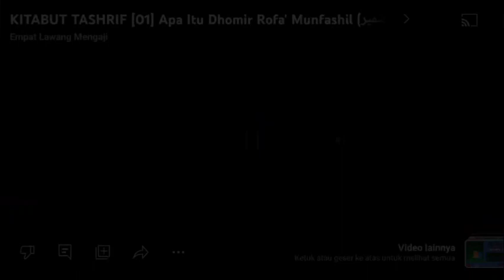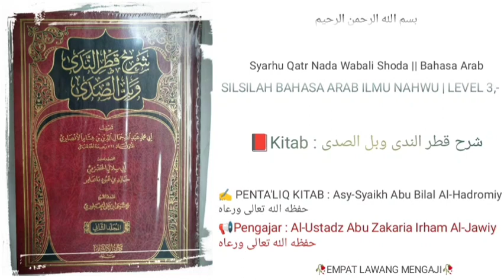Syarh Qatr Nada Wabal Shoda | 90 | Jawazim 11 | Al-Ustadz Abu Zakaria Irham Al-Jawiy حفظه الله تعالى